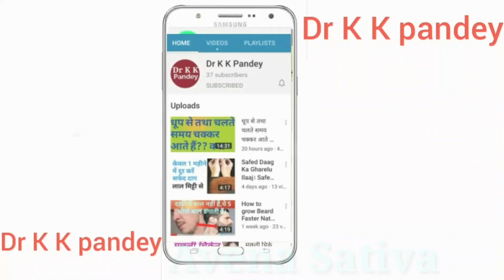Argentum Nitricum homeopathic medicine, Argentum Nitricum ही देना चाहिए, 6 Confirmatory symptoms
इस वीडियो में Argentum Nitricum homeopathic medicine, Argentum Nitricum ही देना चाहिए, 6 Confirmatory symptoms, Argentum Nitricum ke 6 Confirm kerne wale symptoms के बारे में पूरी जानकारी दी गई है यह जानकारी बहुत ही यूज़फुल है अर्जेंटम नाइट्रिकम को कंफर्म करने के लिए।

● Consultation Fee--

   In India--500₹/month

   Abroad--15$/month

IFSC Code-SBIN0011247
(Kamalakar Pandey)

●Alfalfa Tonic (SBL)